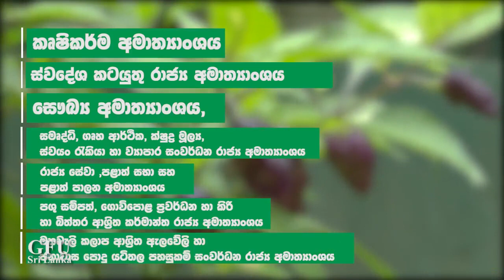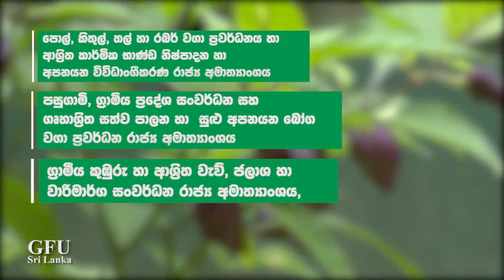හරිත දැයක් ගෙවතු ලක්ෂ 20 ක් “අපේ ගෙවත්තෙන් පටන් ගනිමු”